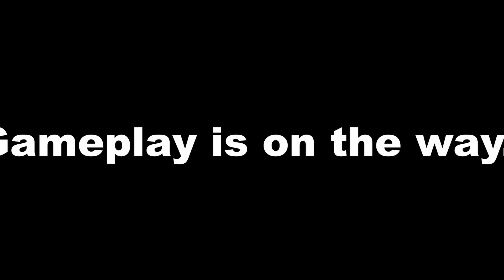LAUNCH DAY! The PlayStation 5 is here!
I will be playing Spider-Man, of course. NBA2K21, Watch Dogs on the PS4, and Assassin's Creed: Valhalla.

Outro by